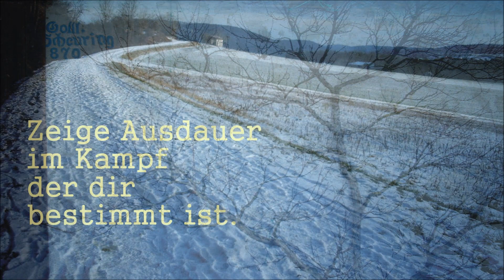Gockelsruh Salzweg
Vom Parkplatz am See von Heiliegnstadt / Fränkische Schweiz geht es bergan Richtung katholischer Kirche. Direkt an der Kirche vorbei führt ein romantischer Pfad durch die Gockelstuh nach Neumühle. Von hier geht es auf der ehemaligen Salzstrasse und dem Panoramaweg nach Burggrub. Auf dem Talweg gehen wir über Zoggendorf zurück zum See. Beim Wandern machen wir uns Gedanken über eine Kurzfassung von Hebr. 12: "Zeige Ausdauer im Kampf der dir bestimmt ist."